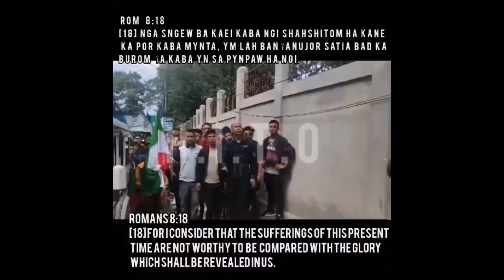baroh ar kiba donkam